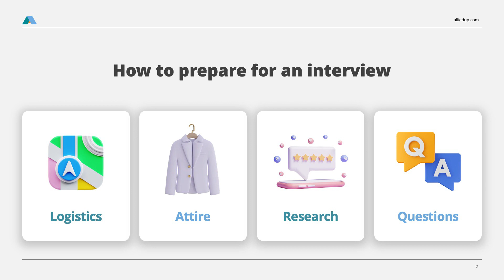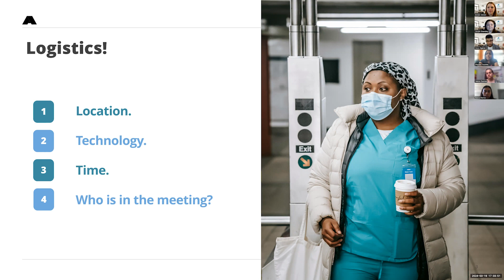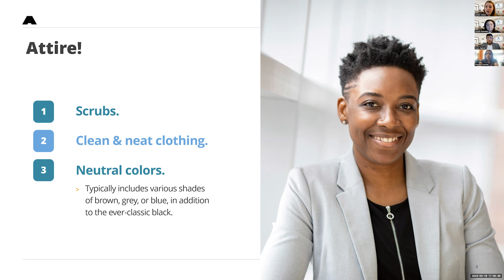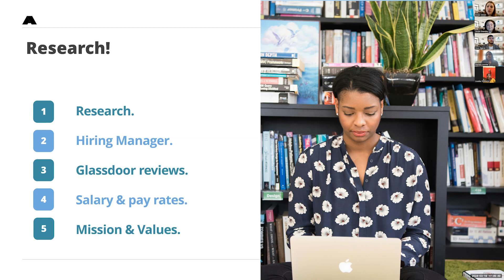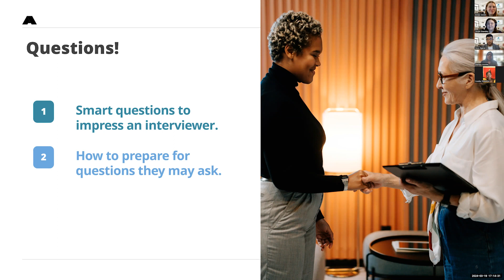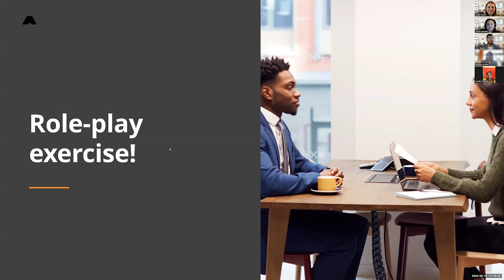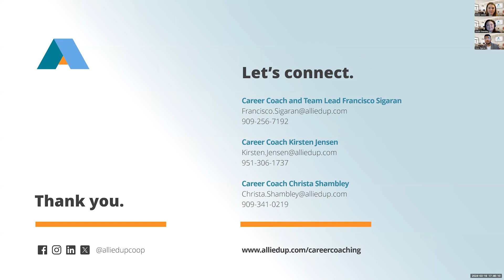Career Coaching Group Webinar: Interviews That Land Jobs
Job interviews are daunting: What kind of research should you do? How should you appear for in-person vs virtual interviews? How do you answer questions without over- or under-sharing? AlliedUP Co-op's Career Coaches will walk you through great strategies and mock role-play to ensure you can confidently impress in your next interview!

If you're a Futuro Health graduate or healthcare professional interested in learning more about the Career Coaching Group, reach out to the team at